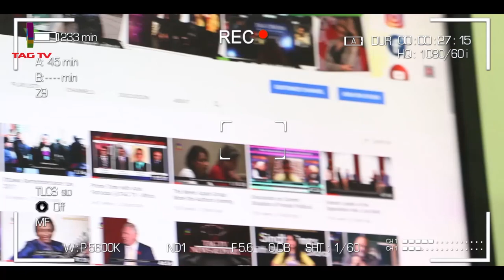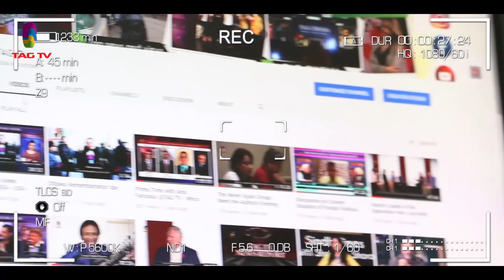Napotism & Conspiracy behind Sushant Singh Suicide Saga - Richa Rajpoot with Tahir Gora